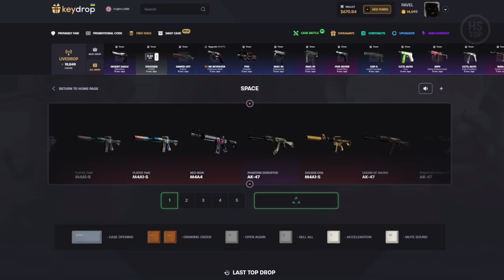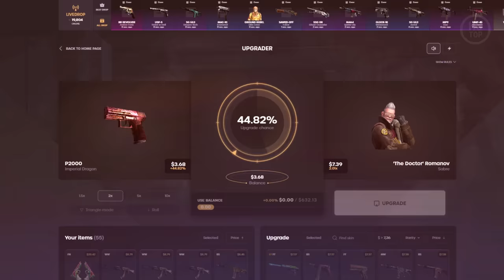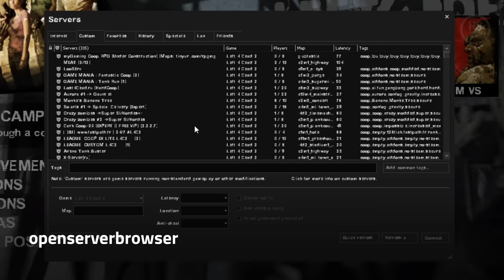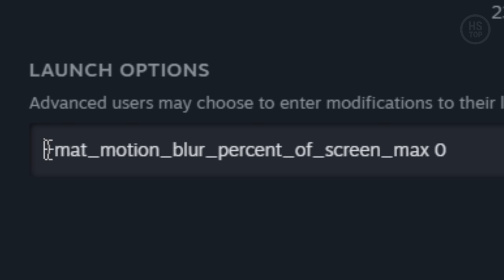Useful Console Commands | Left 4 Dead 2 (2023)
0:00 fov_desired
0:34 cl_viewmodelfovsurvivor
0:48 toggle fov
0:58 go_away_from_keyboard
1:17 -novid
2:34 snd_restart
2:54 cl_glow_ghost_infected
3:03 cl_crosshair_dynamic
3:13 disconnect
3:27 setinfo name
3:32 say_team
3:37 say
3:42 openserverbrowser
3:51 jointeam
4:03 net_graph
4:10 voice_mute
4:27 mat_monitorgamma
4:36 -lv
4:45 +mat_motion_blur_percent_of_screen_max
4:55 r_cleardecals
5:05 record bug; stop

📌 Binds:
bind v "toggle fov_desired 75 100; toggle cl_viewmodelfovsurvivor 180 51"
bind g "go_away_from_keyboard"
bind b "snd_restart"
bind f10 "disconnect"
bind p "say_team TANK! GO BACK!"
bind f3 say "!ready"
bind f4 say "!unready"
bind f5 "jointeam 2"
bind f6 "jointeam 3"
bind f7 "jointeam 1"
bind w "+forward; r_cleardecals"
bind z "record bug; stop"

bind "TAB" "+scoregraph"
alias +scoregraph "+showscores; net_graph 4"
alias -scoregraph "-showscores; net_graph 0"

🔨 Default settings and unbinds:
fov_desired 90
cl_viewmodelfovsurvivor 51
cl_glow_ghost_infected_g 0.4; cl_glow_ghost_infected_r 0.3
cl_crosshair_dynamic 1
net_graph 0
mat_monitorgamma_tv_enabled 0
mat_monitorgamma 2.2
unbind f10

❓ Mini FAQ:
Q: Can I use these commands in Co-op and Versus?
A: Yes.

Q: Can I combine -novid and -lv?
A: Yes, use space between the options.

Q: Do I have to enter these commands each time?
A: No, if you add them to your autoexec config file. Just create "autoexec.cfg" file in:
“STEAM_DIRECTORY\steamapps\common\Left 4 Dead 2\left4dead2\cfg\” and paste console commands on each line

P.S. "snd_restart” disables voice chat until the end of the map.

0:01 spring gang - Papa Funk
2:34 Ealot - Paper Stars

❤️ Special thanks to:
noskillch @noskillch